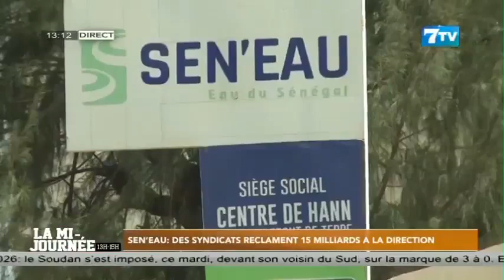SEN’EAU: Des syndicats réclament 15 Milliards à la direction